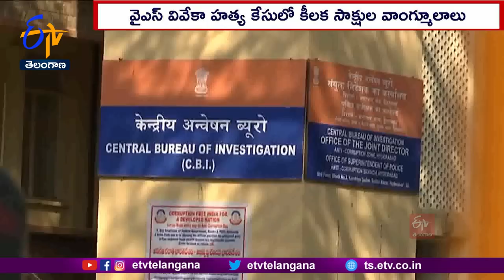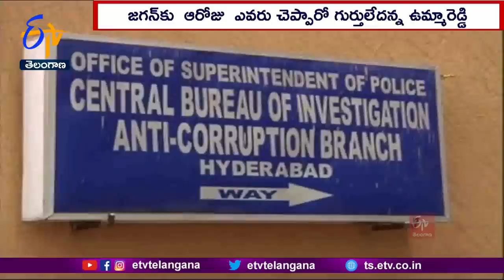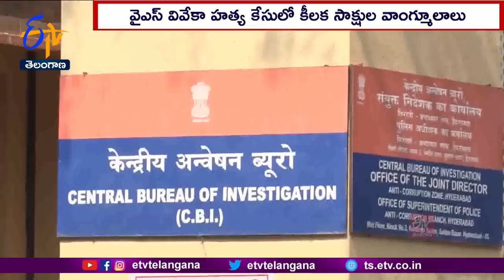Viveka's Murder Case | వైఎస్‌ వివేకా హత్య కేసులో కీలక సాక్షుల వాంగ్మూలాలు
వివేకా మరణవార్త సీఎం జగన్ కు ఎలా తెలిసింది..? ఎవరు చెప్పారన్న కోణంలో. సీబీఐ విచారించింది. జగన్ OSD కృష్ణమోహన్ రెడ్డి, విశ్రాంత సీఎస్ అజేయ కల్లం, వైకాపా సీనియర్ నేత ఉమ్మారెడ్డి వెంకటేశ్వర్లు, అటెండర్ నవీన్ నుంచి. వివరాలు రాబట్టగా. వారంతా కొంత భిన్న వాంగ్మూలాలు ఇచ్చారు. నవీన్ ఫోన్ ద్వారా అవినాష్ రెడ్డి తనకు చెబితే తాను జగన్ చెవిన వేసినట్లు. కృష్ణ మోహన్ రెడ్డి పేర్కొనగా. భారతి మేడపైకి రమ్మంటున్నారని అటెండర్ చెప్పగా. వెళ్లి తిరిగి వచ్చి వివేకా చనిపోయారని చెప్పారని అజేయ కల్లం వెల్లడించారు. ఎవరో వచ్చి జగన్ కు చెప్పారని ఉమ్మారెడ్డి తెలిపారు.